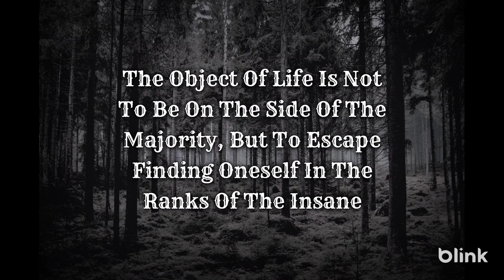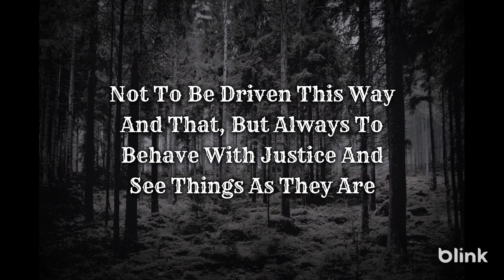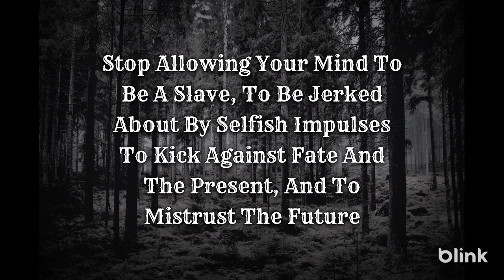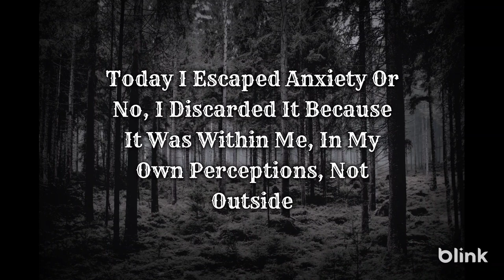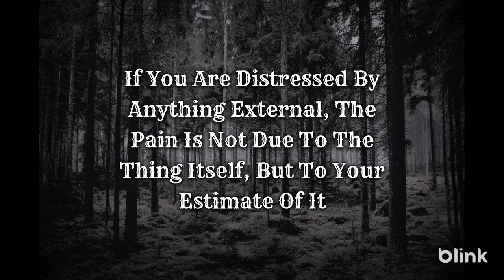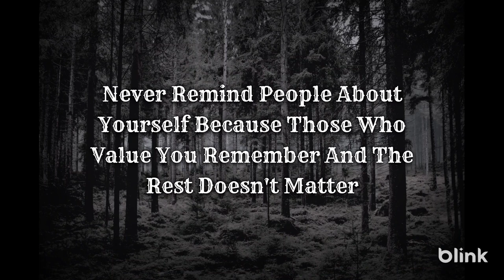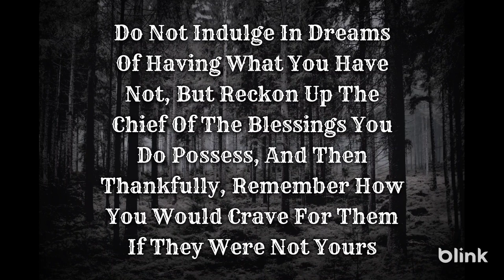20 Stoic Affirmations Marcus Aurelius Repeated Every Evening ! wisdom motivational quotes English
20 Stoic Affirmations Marcus Aurelius Repeated Every Evening ! wisdom motivational quotes English

stoic,
stoicism,
stoichiometry,
stoic quotes,
stoicism philosophy,
stoichiometry chemistry,
stoic bliss,
stoic music,
stoic beats,
stoichiometry class 11,
stoic philosophy,
stoic motivation,
stoic meditation,
stoic affirmations,
stoic bliss songs,
stoic and valka song,
stoic ambience,
stoic asmr,
stoic audiobook,
stoic and valka,
stoic anxiety,
stoic advice for hard days,
stoic affirmations sleep,
stoic ai,
a stoic man,
a stoic on the camino,
a stoic approach to jealousy,
a stoic life,
a stoic idea with tattooing on your body,
a stoic person,
a stoic approach to envy,
a stoic companion midnight suns,
a stoic woman,
a stoic's guide to peace of mind,
stoic build payday 2,
stoic bliss abar jigay,
stoic bliss mayabi chokh,
stoic books,
stoic bliss acid,
stoic build,
stoic breakup,
b stoica,
being stoic,
best stoic quotes,
best stoic books,
best stoic build payday 2,
berserk stoic,
berajal stoic bliss,
be stoic motivation,
being stoic in a relationship,
batman stoic,
stoic christian,
stoic characters,
stoic conditioning,
stoic cloud camp bed,
stoic coffee break,
stoic calm,
stoic confidence,
stoic courage,
stoic crypto trading bot,
stoic core,
canyon stoic 4,
canyon stoic,
canyon stoic 2,
canyon stoic 3,
canyon stoic 4 review,
code style react,
code stoic,
canyon stoic 4 2023,
close eyes stoic,
chow mei fun stoic bliss,
stoic daily,
stoic death,
stoic discipline,
stoic dog,
stoic double cloud camp bed,
stoic death how to train your dragon,
stoic documentary,
stoic death scene,
stoic depression,
stoic ddr,
daily stoic,
daily stoic podcast,
daily stoic marcus aurelius,
daily stoic journal,
daily stoic anxiety,
daily stoic audiobook,
dwin the stoic,
daily stoic memento mori,
daily stoic book,
daily stoic joe rogan,
stoic edit,
stoic exercises,
stoic epoch,
stoic epictetus,
stoic exercises for inner peace,
stoic emotional control,
stoic ethics,
stoic everyday,
stoic elbow sleeves,
stoic explained,
everyday stoic,
ei je ami stoic bliss,
epictetus daily stoic,
everyday stoic quotes,
ei je ami stoic bliss lyrics,
einzelgänger stoic,
ei je ami stoic bliss cover,
everyday stoic marcus aurelius,
earl sweatshirt type beat stoic,
eren stoic,
stoic funeral,
stoic faces,
stoic finance blackrock,
stoic focus,
stoic finance 2,
stoic ferb,
stoic funeral theme,
stoic face expression,
stoic failure,
stoic frame,
ferb stoic,
fire like a dragon stoic bliss,
flare stoic,
fish legs sounds like stoic,
four stoic virtues,
female stoic,
famous stoic quotes,
face off stoic bliss,
fire like a dragon stoic bliss reaction,
stoic gym motivation,
stoic guided meditation,
stoic gym music,
stoic gravemind,
stoic gratitude,
stoic gets a dragon,
stoic gym,
stoic groundwork sleeping bag,
stoic guide payday 2,
stoic guide,
guts stoic,
giga stoic,
guided stoic meditation,
greatest stoic quotes,
gladiator stoic,
give it all stoic,
gita wirjawan stoic,
gali stoic bliss,
greek stoic quotes,
gary vee daily stoic,
stoic habits,
stoic high school,
stoic how to train your dragon,
stoic hardstyle,
stoic history,
stoic hypnosis,
stoic heartbreak,
stoic httyd,
stoic happiness,
stoic hopecore,
h stoichkov,
h stoichkov efootball 2023,
how to become stoic,
how to be stoic and calm,
how to journal like a stoic,
how to be stoic in daily life,
how to be a stoic audiobook,
how to use stoic payday 2,
how to be stoic during an argument,
how to be stoic in a relationship,
stoic ideal,
stoic inspiration,
stoic instrumental,
stoic indifference,
stoic investor,
stoic ivoxygen,
stoic in relationship,
stoic interview,
stoic iidx,
stoic investing,
ivoxygen stoic,
ideal stoic,
iidx stoic,
is guts stoic,
is ferb a stoic,
what is stoic philosophy,
what is a stoic person,
what is being stoic,
what is stoic mindset,
what is a stoic man,
stoic journaling,
stoic journaling guide,
stoic joe rogan,
stoic joemari,
stoic jealousy,
stoic jordan peterson,
stoic journal prompts,
stoic journal app,
stoic jesus,
stoic justice,
joe rogan stoic,
journal like a stoic,
jordan peterson stoic,
journaling stoic,
jocko stoic,
joshua graham stoic,
joemari stoic,
journal daily stoic,
james clear daily stoic,
jeaney collects stoic,
stoic kev,
stoic knee sleeves,
stoic knee sleeves review,
stoic knee sleeves sizing,
stoic knee sleeves vs sbd,
stoic khabib,
stoic knowledge,
stoic king,
khabib stoic,
kamda korlo ki stoic bliss,
ki koilo stoic bliss,
kolponar baire stoic bliss,
kazi stoic bliss,
kratos stoic,
kia stonic,
kevkild stoic,